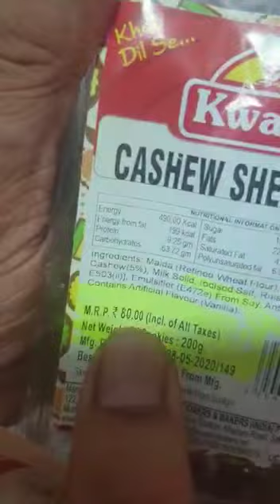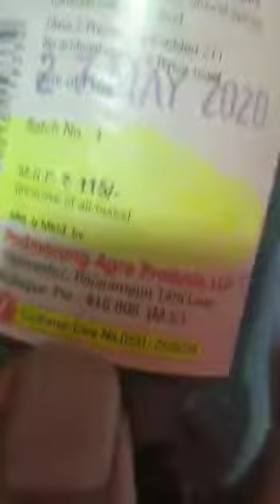पैसे वाचवायची जादू. लहान मुलांचे डॉ.हेमंत जोशी (विरार)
पैसे कसे वाचवावे. लहान मुलांचे डॉ. अर्चना हेमंत जोशी (विरार)